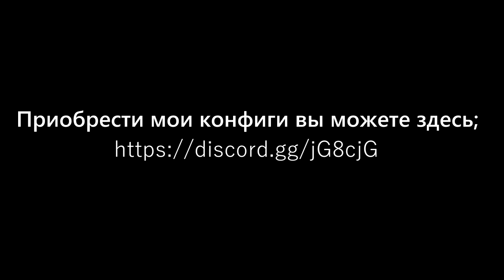HvH compilation #19 ft.AMG